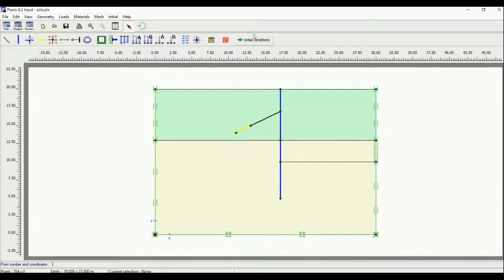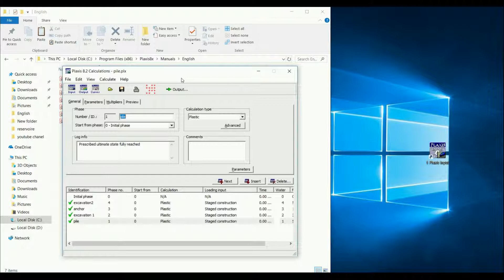Plaxis tutorial for beginners - part 1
How to learn plaxis fast and easy way!

This is the first Plaxis 2D tutorial for beginners, more information will be given and learned in other tutorials

If u want learn plaxis 3D check this link